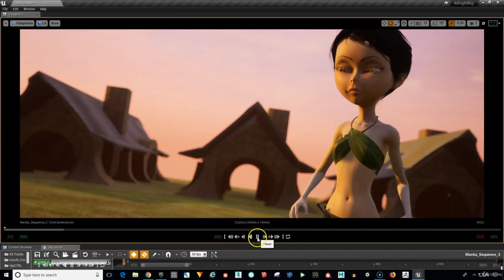Rigging A Character For 3D Animation In Unreal Engine 4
FINALLY! The Holy Grail of animation (Lip Synch animation) can be done INSIDE of Unreal Engine 4 with the new plugin "Allright Rig 2.0" created by Alexander Shatalov.  This course contains over 3.5 hours of video instruction along with:

    Complete UE4 Scene File

    Allright Rig 1.3 (free version)

    "Dweller" creature character, fully rigged (created by Josh P. Crockett)

    Presets for Genesis, Genesis 2, Genesis 3, & Genesis 8 characters

    Complete video instruction (over 3.5 hours) on how to rig and animate your character - from beginning to end!

No longer do you need to purchase expensive programs such as Maya and 3DS Max to animate your characters - now you can achieve stunning quality with the powerful combination of DAZ Studio, Unreal Engine 4 and Allright Rig 2.0!